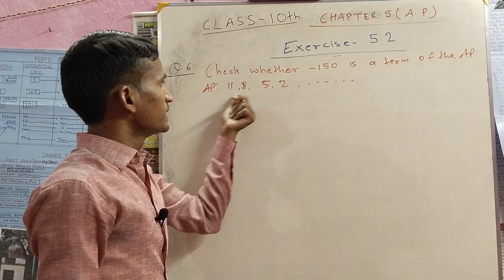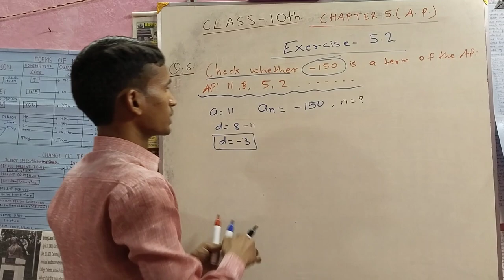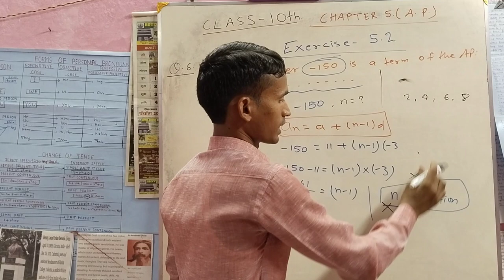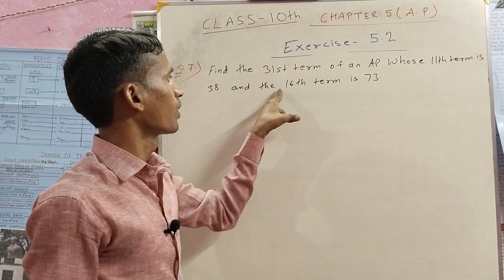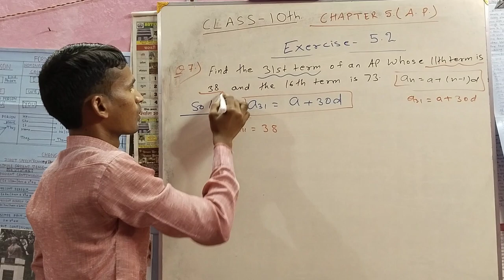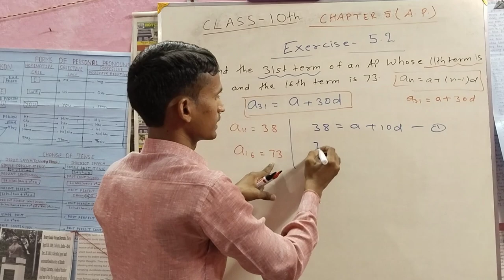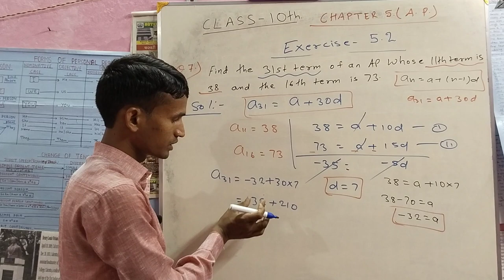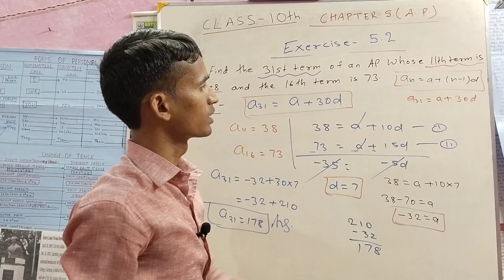10th maths|| chapter 5 ex. 5.2 Q.N. 6&7|| ncert Airthmetic Progressions in hindi & english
10th maths|| chapter 5 ex. 5.2 Q.N. 6&7|| ncert Airthmetic Progressions|| in hindi & english ||

class 10th maths chapter 5 exercise 5.2 question 6, class 10th maths chapter 5 exercise 5.2 ka question number 6, class 10 maths chapter 5 exercise 5.2 question 6 in hindi , class 10 maths chapter 5 exercise 5.2 question 6 in english

class 10th maths ap 5.1, class 10th maths ap chapter, class 10th maths ap, class 10th maths ap 5.2, class 10th maths ap important questions, class 10th maths ap exercise 5.2, class 10th maths ap revision

arithmetic progression class 10th maths